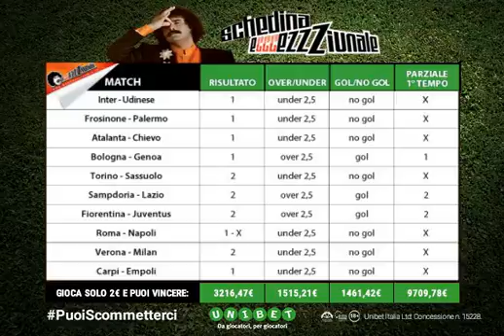35ª Serie A - I consigli dell'esperto: Diego Abatantuono - Una schedina eCCCeZZZiunale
Ascolta i pronostici del "Mago di Segrate" sulla 35ª giornata di Serie A, in esclusiva per Unibet.it!
Segui i consigli del Mago di Segrate commentali sulla pagina YouTube di Unibet Italia o sul blog Scommesse.Unibet.it
Unibet powered by Diego Abatantuono!